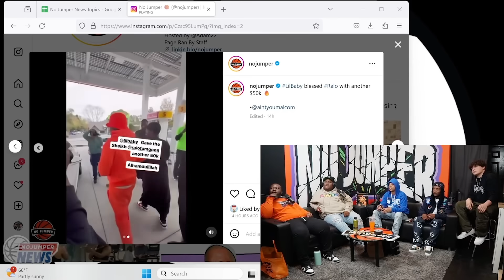Lil Baby Gives Ralo $50K Cash After Being Released From Jail